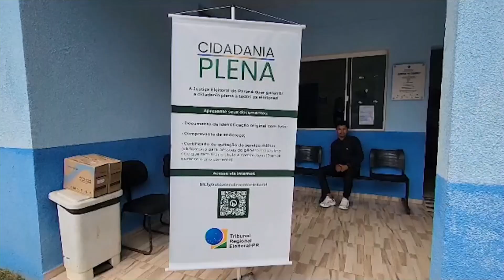Evento em Guaraqueçaba facilita a emissão de título de eleitor para jovens de 15 anos